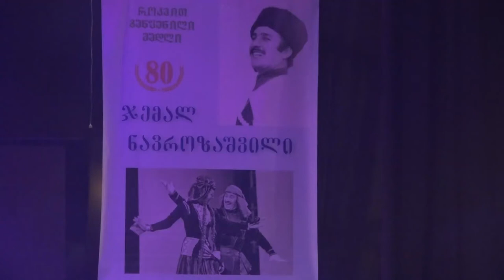✔️ანსამბლი ,,რუსთავი" /Ensemble ,,RUSTAVI" ქალთა ცეკვა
✔️ჯემალ ნავროზაშვილის 80 წლისადმი მიძღვნილი საიუბილეო საღამო